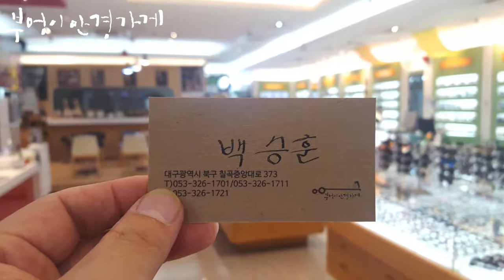HELLASDAN H-6008 COL01모델입니다/부엉이안경가게/대구안경/김천안경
이젠 초여름 입니다.
자외선 지수도 올라갑니다.
HELLASDAN
H-6008  COL01모델입니다
백승훈 안경사